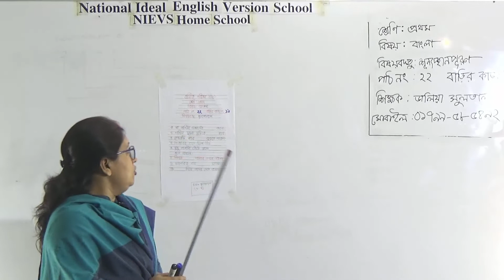শ্রেণি: প্রথম, বিষয়: বাংলা (পাঠ নং-২২, বাড়ির কাজ নং-১৯), আলোচ্য বিষয়: শূন্যস্থান পূরণ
বার্ষিক
শ্রেণি: প্রথম
বিষয়: বাংলা(পাঠ নং-২২, বাড়ির কাজ নং-১৯)
আলোচ্য বিষয়: শূন্যস্থান পূরণ
শিক্ষক: জ. ডালিয়া সুলতানা